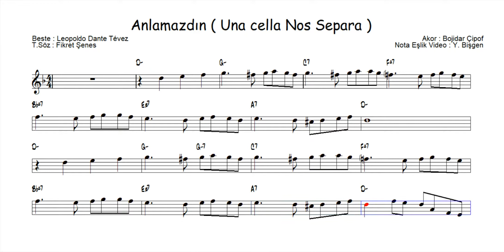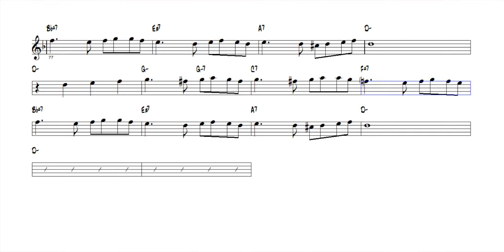Nota Akor Eşlik - Anlamazdın - C Instruments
Anlamazdın ( Una Calle Nos Separa ) - C Instruments
Beste/Composer : Leo Dan (Leopoldo Dante Tévez )
Türkçe Söz : Fikret Şeneş
Fikret Şeneş :  ilk Türk kadın şarkı sözü yazarı. Türkçe sözlerini yazdığı 290'a yakın şarkıyı Türk pop müziğine kazandırmıştır.
Bojidar Çipof : Yazar ve Müzisyen